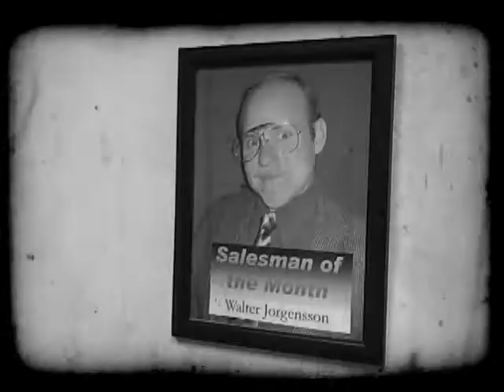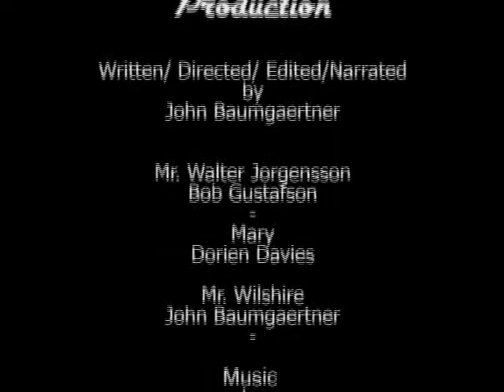WINNER of the Novartis Flu Flix video Competition! (short)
Gee Willikers! The full 5 min. 'DIRECTOR'S CUT' version of this vid is on My Channel! It's more than 2X the fun of this version!
   Mr.  Walter Jorgensson thought his boss would be happy with him for coming to the office through thick and thin.  But now, Wally might just get  EVERYONE in the office sick with the Flu!

JohnBaum.com